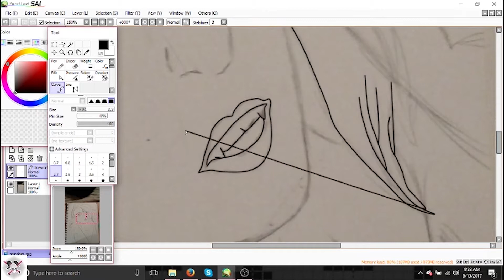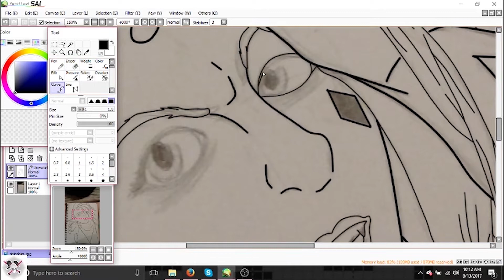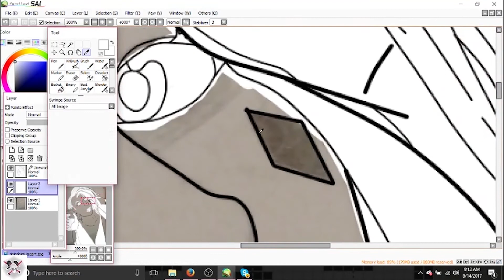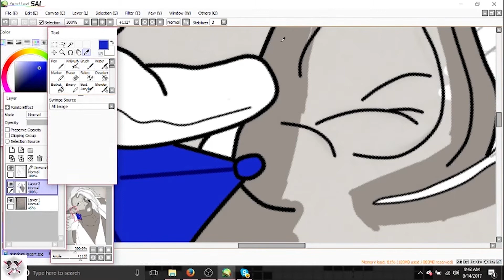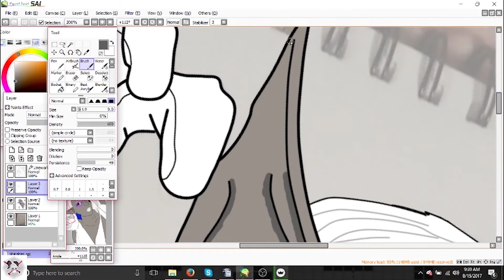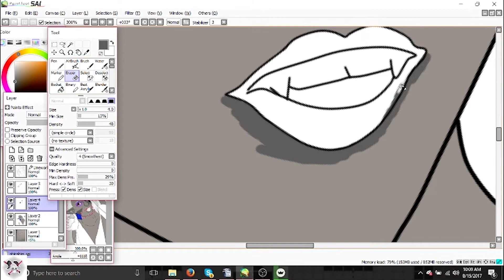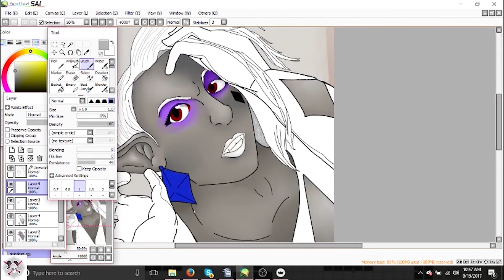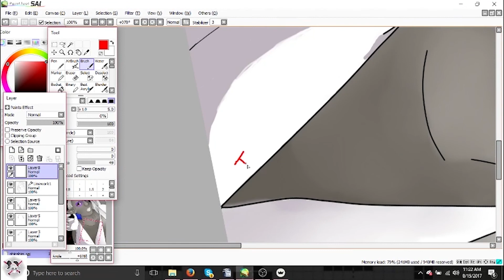Legend of Zelda Fanart Speedpaint: Demon Lord Ghirahim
This is my first Speedpaint, and it has been a learning curve!  But I'm pretty sure that this video will stay up, because this time I used music exclusively from YouTube's own library.

If you'd like to see more of my art, check out: takocosartdump.tumblr.com

If you'd like to listen to me complain about Ghirahim, check out: perksofbeingabitchhermit.wordpress.com